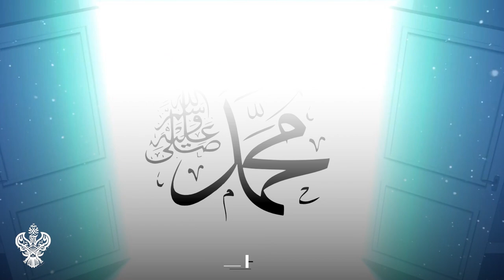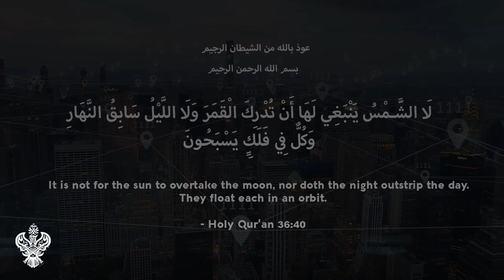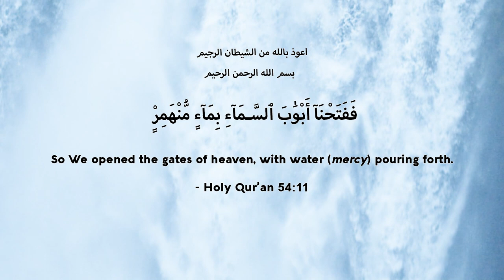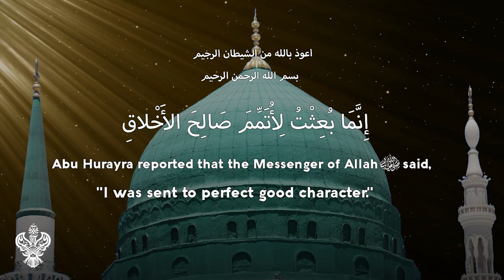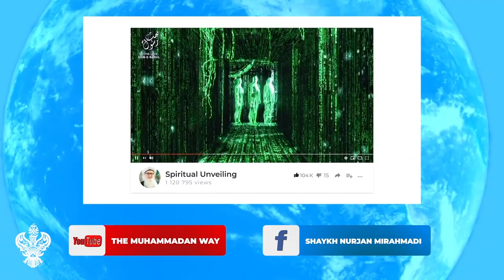Be Of Service SECRET TO A SUCCESSFUL LIFE⎮ Sufi Meditation Center E224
World-renowned Sufi-Islamic teacher Shaykh Nurjan examines the Immense secret to living a successful and spiritually-fulfilled life, In this World and the next: living to be of service to others. Unlock your God-given promise and the Realities of your soul through divine service and ‘khizma’ to others- especially those less privledged than ourselves. InshaAallah